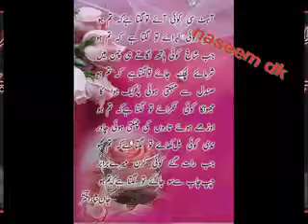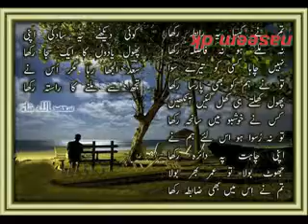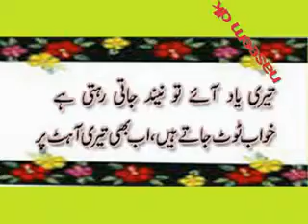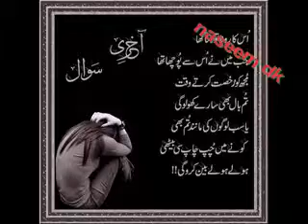Khuda Aur Muhabbat